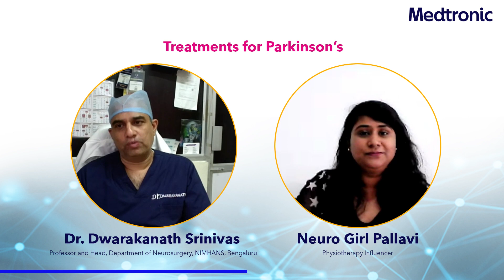Treatments for Parkinson's with Dr.Dwarakanath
Watch our enlightening session with Dr. Dwarakanath, where you'll gain valuable insights into the various available therapies for Parkinson's. Learn about advanced treatment options like Deep Brain stimulation (DBS) and how it affects the quality of life for those with the condition.